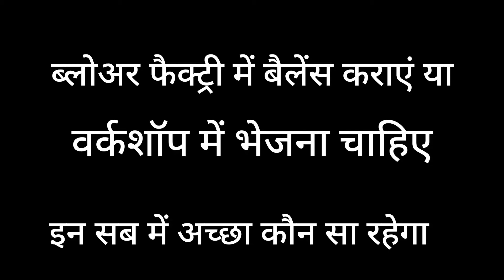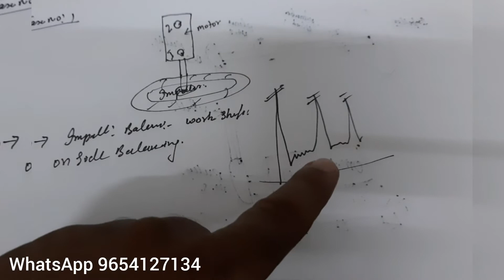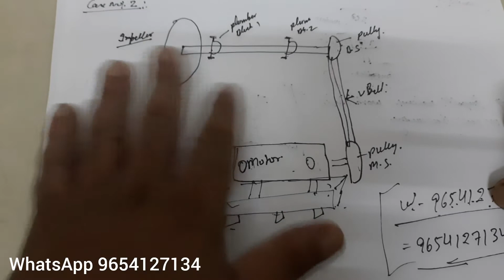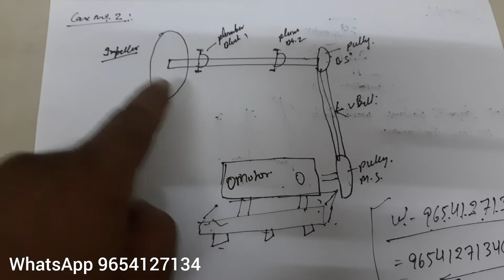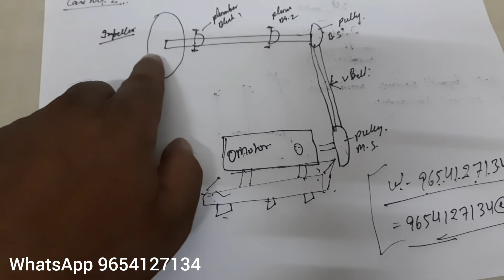In - situ balancing blower and Fan Balancing#ID Fan Balancing FD Fan balancing